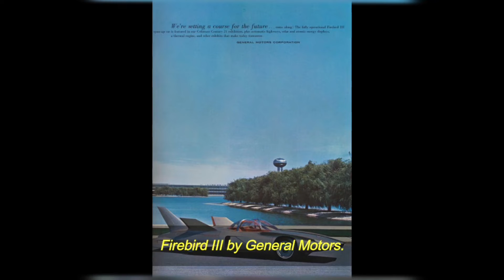27 Beautiful Interesting vintage photos from car ads You Must See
Which Photograph is your favourite and why ? Drop it in the comments please! cheers